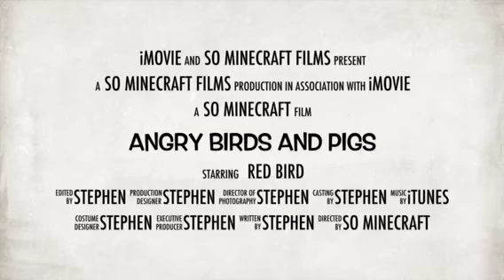Bad piggies / angry birds trailer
Angry birds / bad piggies
Trailer